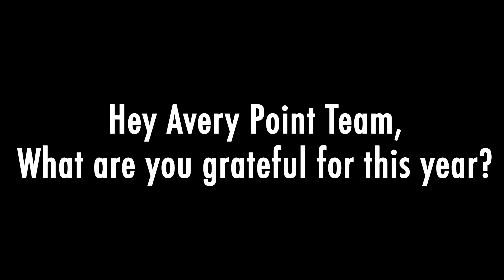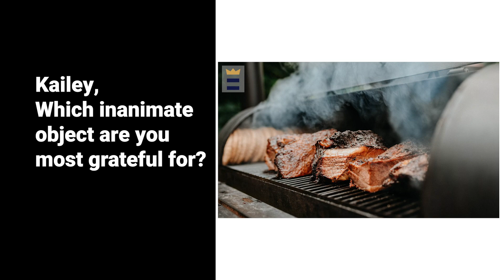What *Specifically* Are You Grateful for This Year?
The Avery Point Team has chosen their favorite niche things to give thanks for this year. Take a look!